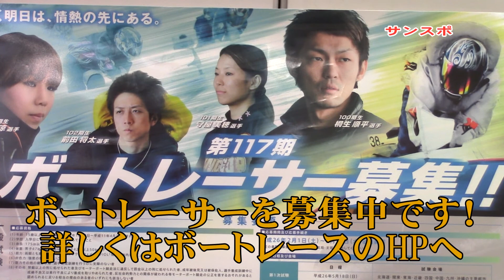新鋭ボートレーサーがサンスポに来社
新鋭ボートレーサーの、遠藤エミ、高野哲史、木村亮太、福田宗平、前出達吉、木村仁紀の各選手がサンスポに来社。今期の活躍を誓った。また、ボートレースでは選手を大募集。詳しくはボートレースのホームページまで。